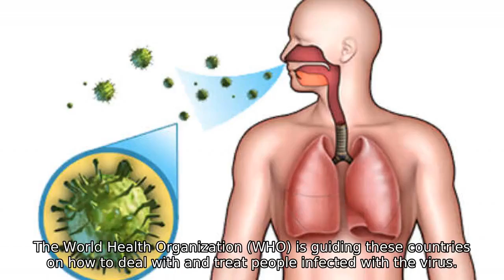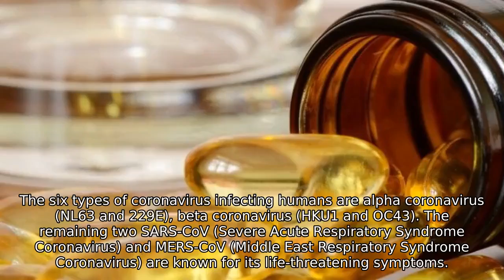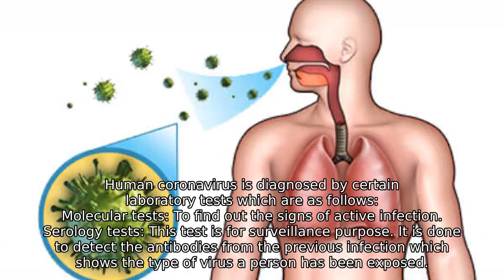What Is Human Coronavirus? Causes, Symptoms, Treatment and Prevention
According to the WHO report, around 581 confirmed cases of human coronavirus has been reported globally, out of which 571 were reported from China.  Cases of the spread of the virus have also been reported from other countries like Thailand, Hong Kong, Japan and the US. The World Health Organization (WHO) is guiding these countries on how to deal with and treat people infected with the virus. They also found out that the virus had spread to humans from animal products or seafood available in the China market. Let’s know in detail what a coronavirus is and how it spreads. Coronavirus is a term used for a group of viruses which are mainly found in animals. Human coronavirus is a type of zoonotic disease in which the infection spreads from animals to humans There are around six coronaviruses identified by scientists to date that affect human beings and cause mild to severe symptoms. However, the recent coronavirus spread in China has not been identified yet.